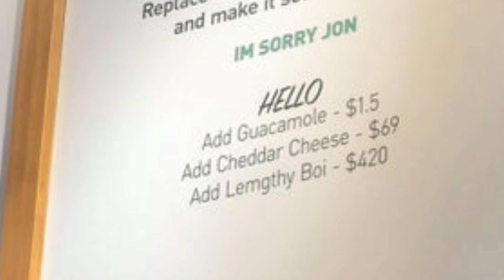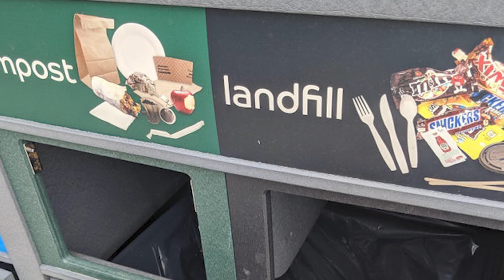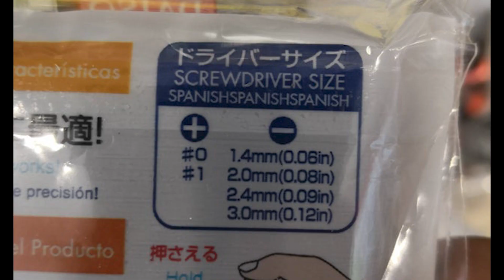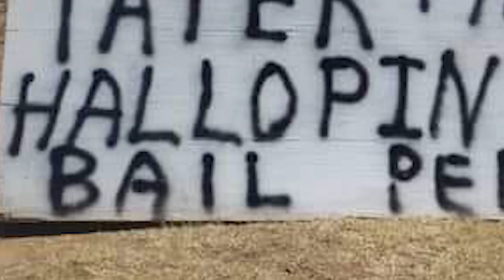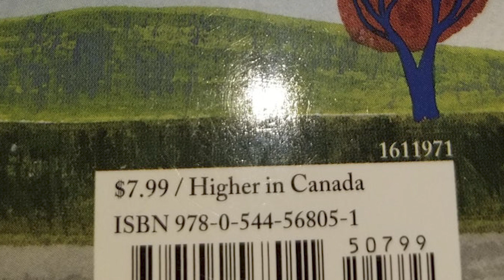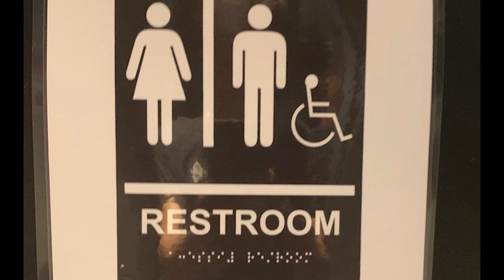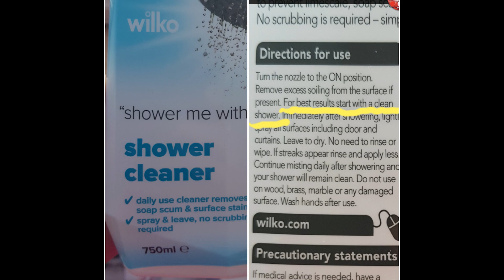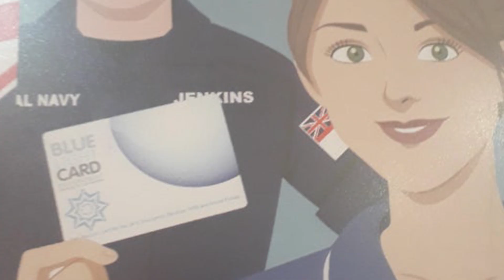r/notmyjob | "I Made It For Flying Cars..."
r notmyjob where people can't be bothered to do there job so they kinda just do stuff like this and it ends up being funny a lot of the time